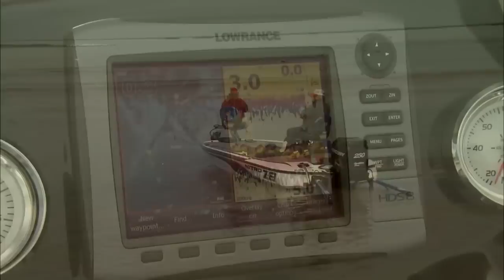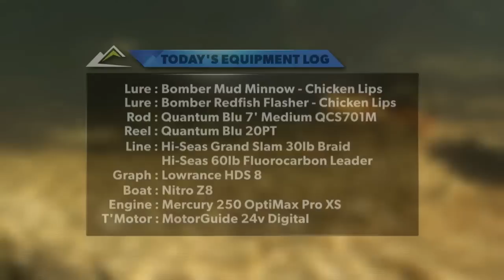Another Grand Day in Plaquemines Parish Part#2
Bill Dance & Capt. Mike Frenette of Venice Fishing conclude this series (part 2) fishing for Redfish near Venice, La.